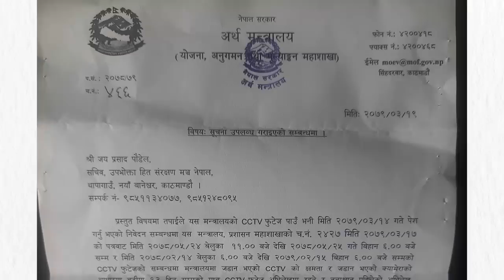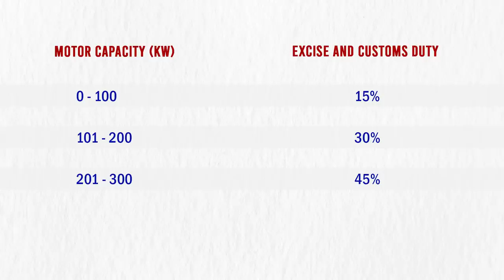CCTV KANDA | Janardan Sharma Controversies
KIEC
(Abroad Study and Test Preparation)
Content: Binayak Kuikel
Camera, Edit, Social Media, Graphics: Sagar Bhatta